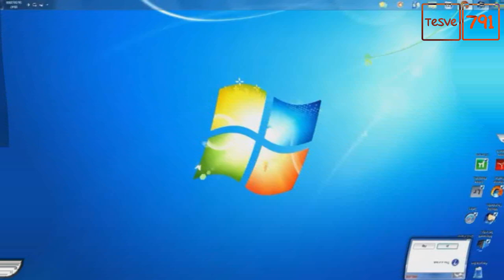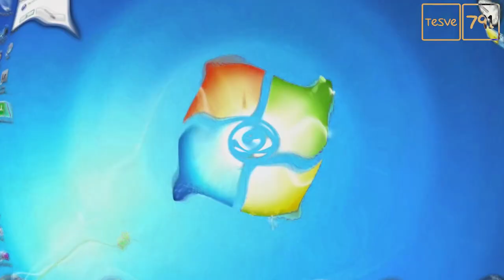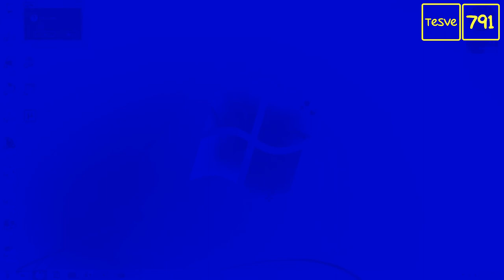Preview 2 Windows Error Opposite Center Effects Center Effects